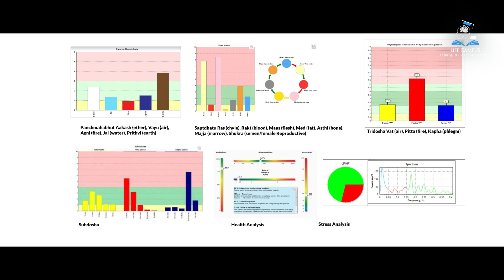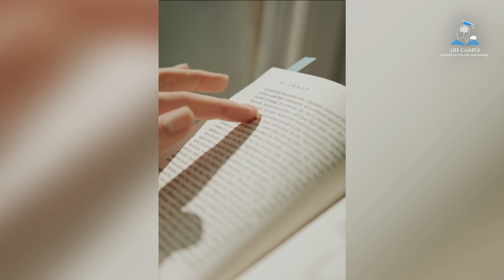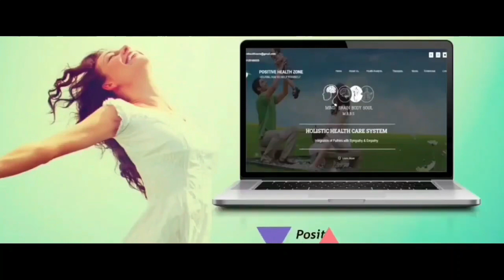stress क्यों बढ़ रहा है...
Stress ,तनाव pressure का एक प्राकृतिक प्रतिक्रिया है जो शारीरिक, मानसिक और भावनात्मक होती है। काम, रिश्ते या आर्थिक चिंताएं आदि इसे उत्पन्न कर सकती हैं। लंबी अवधि तक तनाव या लगातार तनाव स्वास्थ्य समस्याओं जैसे चिंता, अवसाद depression और हृदय रोग का कारण बन सकता है। विश्राम relaxation, व्यायाम और स्वस्थ कॉपिंग मेकेनिज़्म के माध्यम से तनाव का संचालन संपूर्ण वैभव के लिए आवश्यक है।
तनाव को समझने और उसके managment के लिए हम विशेषग्यों की टीम के साथ प्रत्येक मंगलवार और गुरुवार को zoom meet पर शाम 7 बजे उपलब्ध रहेंगे।जहाँ प्रथम दिन आपके मदद के लिए प्रमुख रूप से  भारत की प्रथम महिला क्रिमनालसायकोलॉजिस्ट डॉ शुभ्रा सान्याल(दिल्ली),अपने यूनिक कॉन्सेप्ट Integrated holistic health system और Body beyond body(B3) के लेखक डॉ अनिल गुप्ता(रायपुर),डॉ गम्भीर सिंह डीन, रिम्स मेडिकल कॉलेज, (रायपुर)
stressrelief